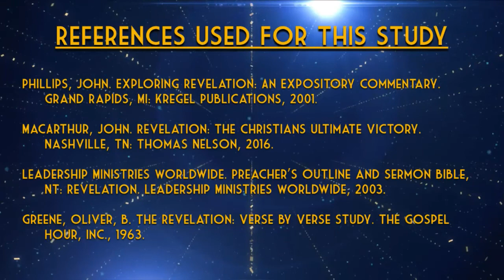July 25, 2018: Wednesday Evening Service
The New Heaven And The New Earth, Pt. 2